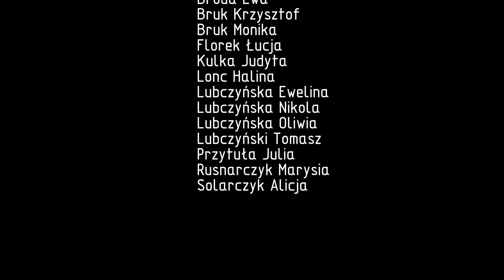2022.12.04 Zamojskie Mikołaje, Elfy i Bałwany - "Y.M.C.A."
Zamojsce (gmina Radymno)
Układ taneczny do piosenki "Y.M.C.A"
Wystąpili: Aksamit Agnieszka, Broda Daria, Broda Ewa, Bruk Krzysztof, Bruk Monika, Florek Łucja, Kulka Judyta, Lonc Halina, Lubczyńska Ewelina, Lubczyńska Nikola, Lubczyńska Oliwia, Lubczyński Tomasz, Przytuła Julia, Rusnarczyk Marysia, Solarczyk Alicja.
Montaż: Przytuła Damian